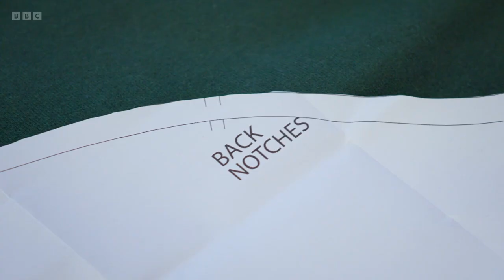Jill Scott, Jamie Redknapp, Kiell Smith-Bynoe On The One Show [15.05.2024]